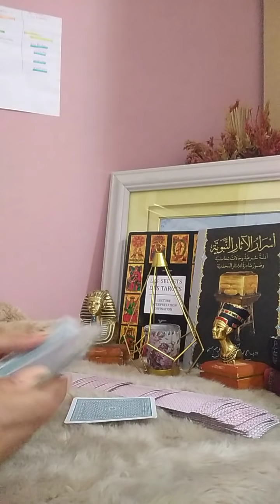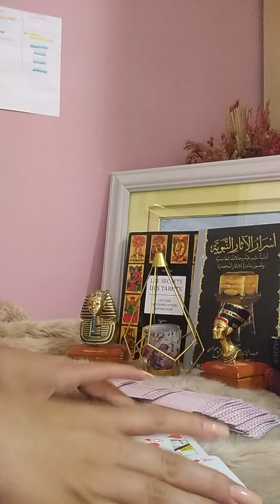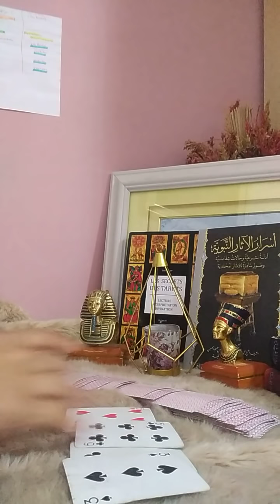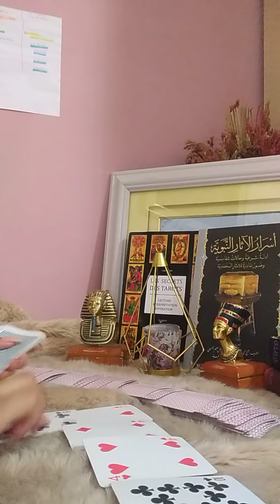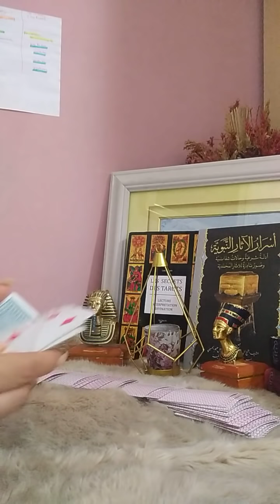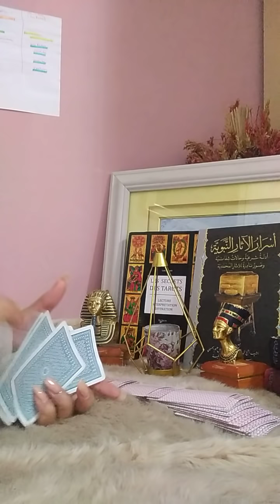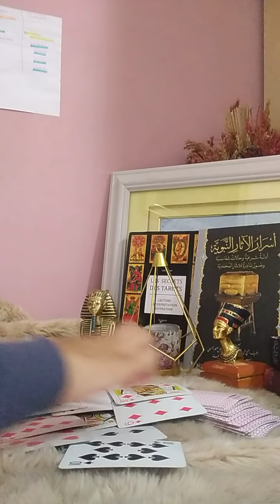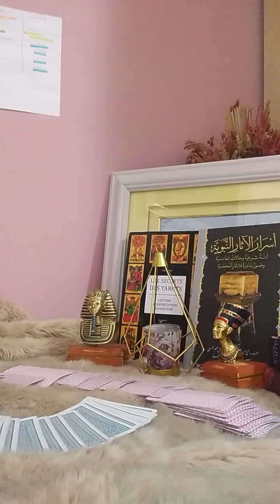القراءات المختارة من ١١ الى ٢١ حبيباتي 💓 💓 ❤️